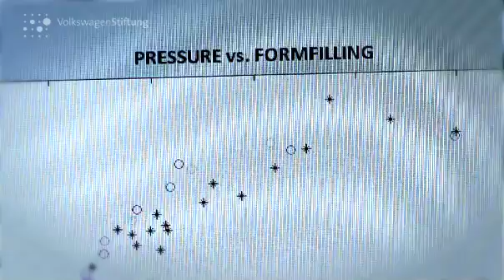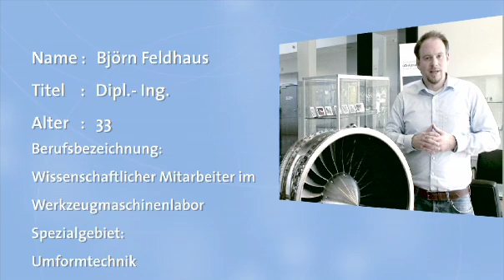Superschnell dank Haifischhaut? 9:Forschung für die Zukunft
Wie kommen mikroskopisch kleine Riblets auf etwas so Großes wie ein Aluminiumblech? Dank Simulationen und Vergleichen haben die Aachener Forscher eine Antwort gefunden: Die neue Walze liefert ein gleichmäßiges, sauberes Rillenmuster mit feinen Spitzen. Das Team um Björn Feldhaus ist mehr als zufrieden, ihre Riblets konnten Strömungswiderstände um bis zu sechs Prozent reduzieren. Bis die Haifisch-Rillen ihren Weg an die Außenhaut von Zügen oder in die Triebwerke von Flugzeugen geschafft haben, wird es zwar noch einige Jahre dauern. Doch die Aachener Ingenieure sind sich sicher, dass ihre Arbeit einen gewichtigen Anteil daran haben wird.